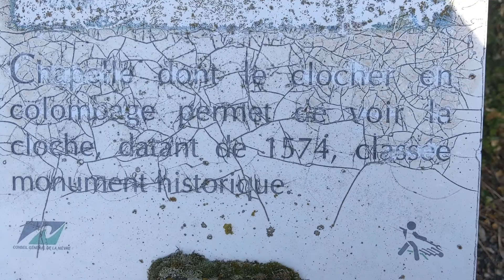Vézelay #03 : j'ai perdu les eaux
Jour 3 - lundi 10 août 2020.
Sur le chemin de Saint-Jacques de Compostelle par la voie de Vézelay.